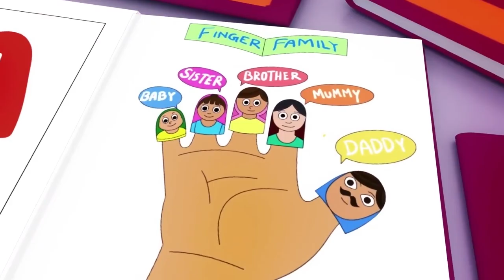Wheels on the Bus, Old Mac Donald, ABC song ,Baby Bath Song, CoComelon, Nursery Rhymes & Kids Songs